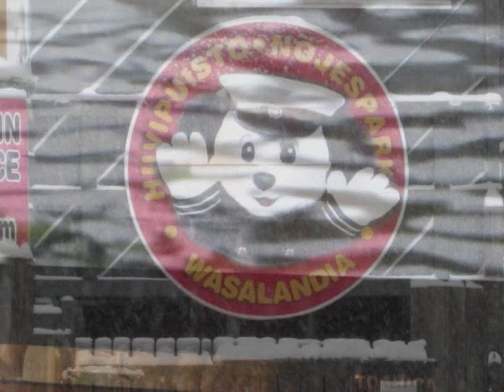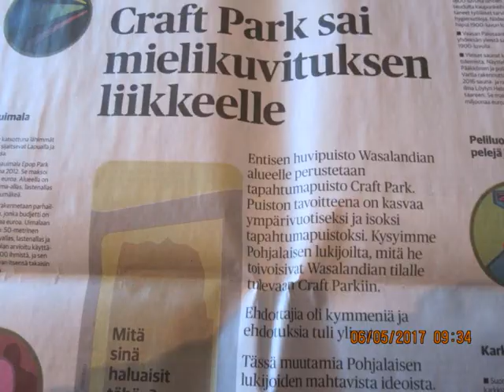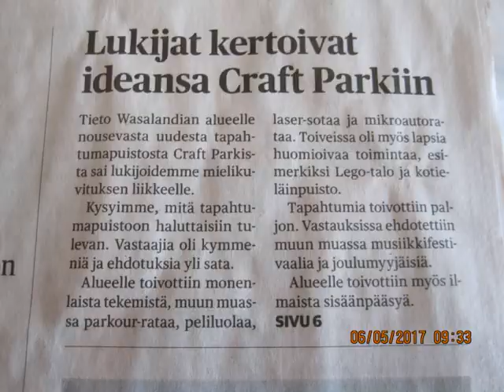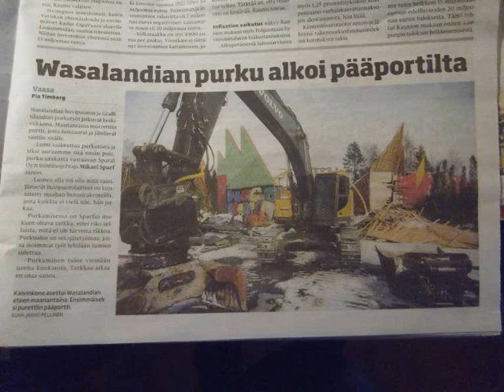HUVIPUISTO WASALANDIAN JOUTSENLAULU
Tarina huvipuito Wasalandian taipaleesta,huipulta alas Vaasan kaupungin murheenkryyniksi ja häpeäpilkuksi,päätyen loppujen lopulta Stormossenille energianlaähteeksi.Taustamusiikkina Heikki Koiviston Aamun tullen liidät pois.